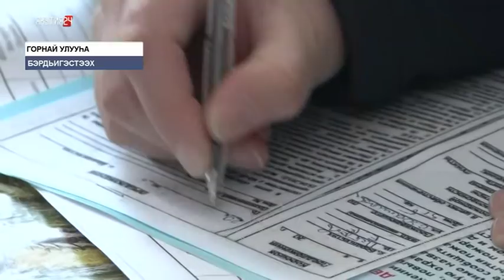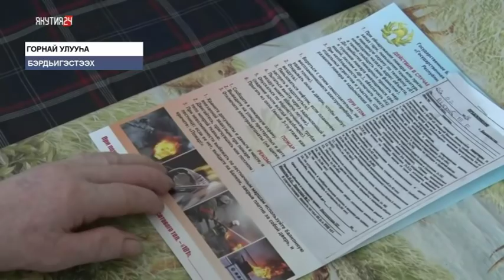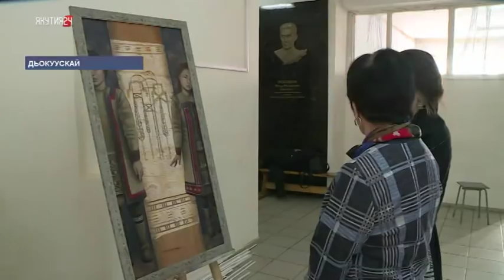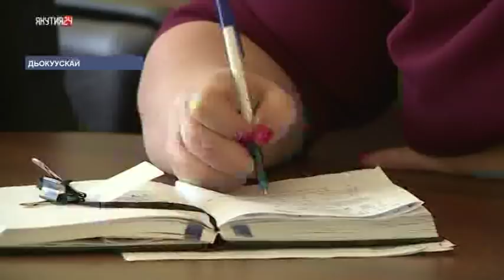«Саха сирэ» информационнай биэрии. Олунньу 21 күнэ, 09:00 ч